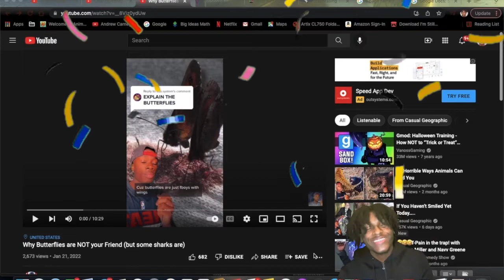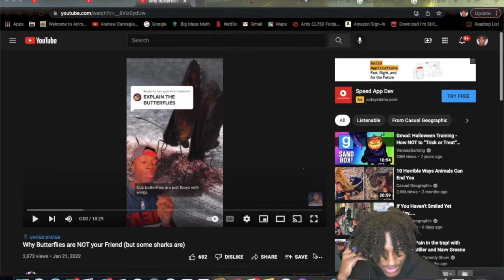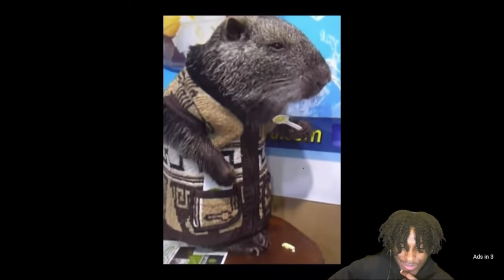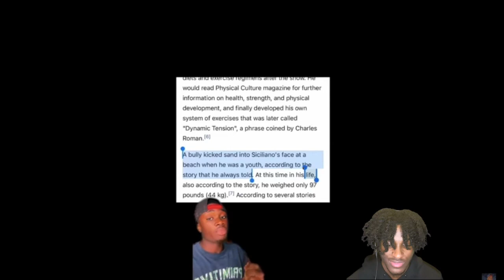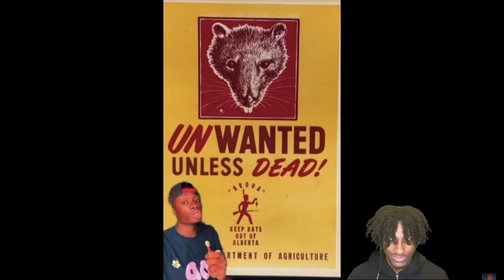REACTION to "Why Butterflies are NOT your Friend (but some sharks are)" -Happy Birthday to Me!!!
BACKGROUNG MUSIC IN VIDEO!

Apple iPhone 12
Apple MacBook Air
Turtle Beach Head Set
Ring Light
Green Screen
Xbox one
ZasLuke 4k HDMI Game Capture Card